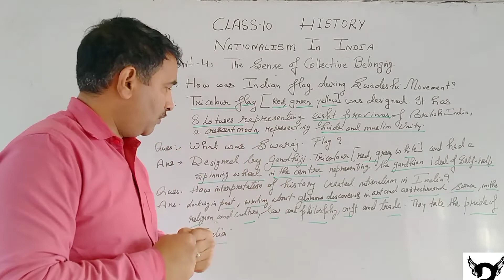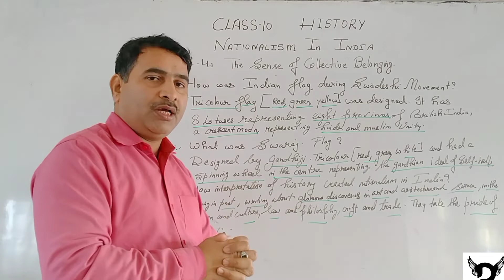|| FLAGS DURING SWADESHI MOVEMENT AND SWARAJ FLAG | In Hindi ||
Hello Guys !! It's me Devesh Pratap Singh... this is my Mail ID - I Hope You Liked the Video and Subscribe the Channel to Get all Updates on time and Top Your Class... Please !!